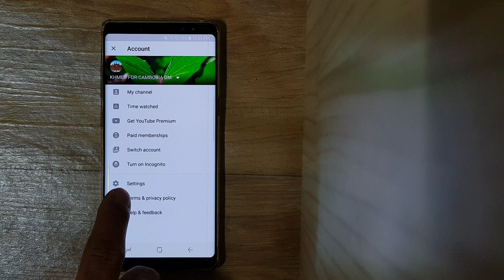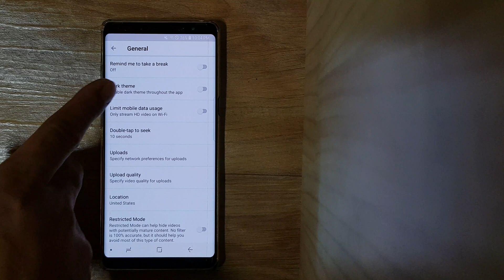វីដេអូមានប្រយោជន៍ របៀបប្ដូរពណ៌ youtube ពណ៌សទៅជាពណ៌ខ្មៅ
ធ្វើអោយភ្នែករបស់យើងងាយស្រួលក្នុងការមើលវីដេអូផ្សេងៗនៅលើ youtube...